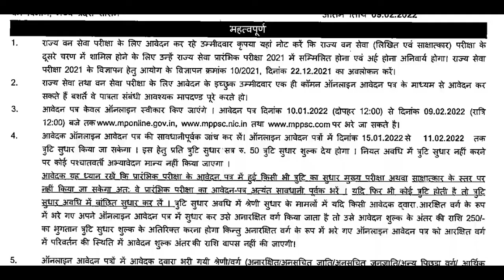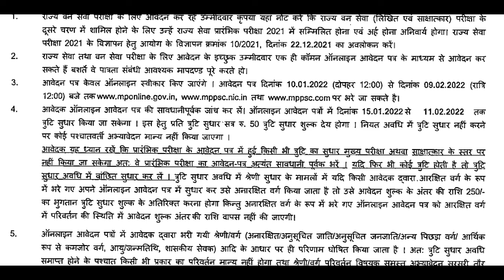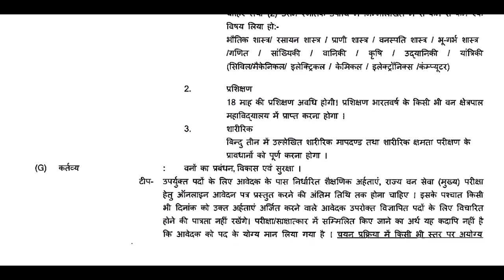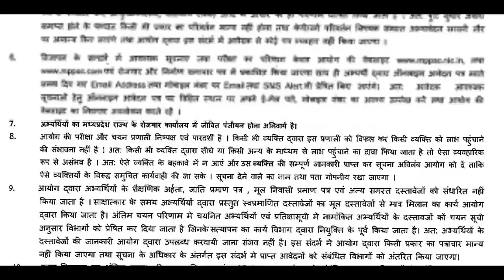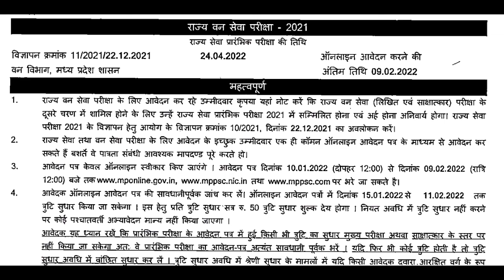FOREST RANGER RECUITMENT 2022 | GOVT JOB | सरकारी नौकरी 2022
IN THIS VIDEO MITHUN SINGH DISCUSSES